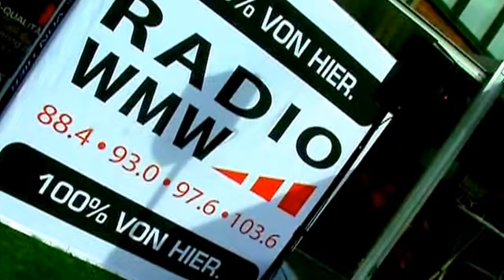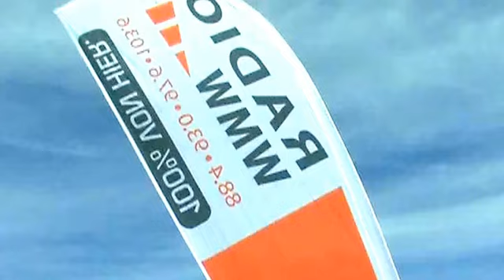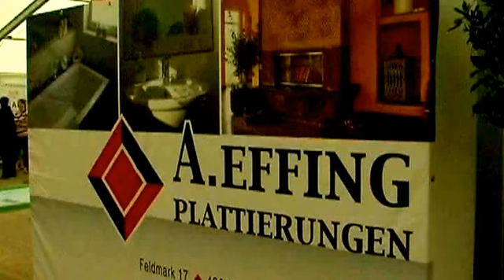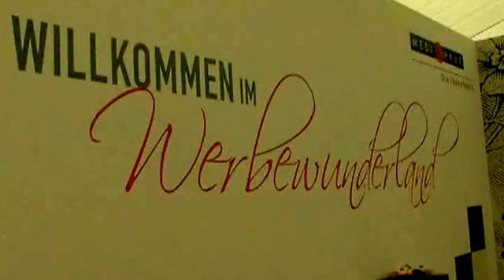Die Ahauser Industrietage 2015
Aber nicht nur das gute Wetter lockte am Sonntag zahlreiche Besucher zu den Ahauser Industrietagen.Es ist schön zu sehen, was die Firmen alles leisten.Für viele Besucher eine Wichtige Anlaufstelle war dabei am Mittag die Siemenssteaé. An den fünf Zeltstandorten präsentierten sich zudem die  nicht ortsansässigen Unternehmen.